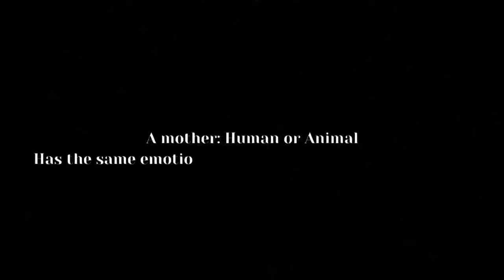Husky Ne Diye 9 Bacche | Siberian Husky Give Birth | Sandhu K Vlogs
Husky Ne Diye 9 Bacche | Mercy - The Siberian Husky | Sandhu K Vlogs

Hello Friends!
Welcome to Our Happy Place🏡🐾🤍
Are you having a bad day?
No worries, our fur family is here to cheer you up & make you smile🐾WOOF🤭

If you are a Animal and Nature lover, this channel is for you.

Woof Woof